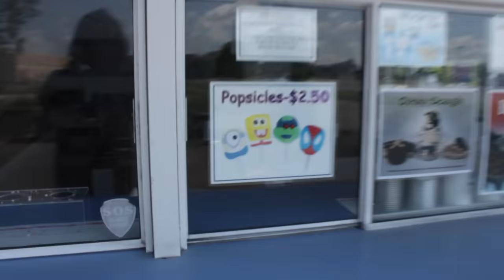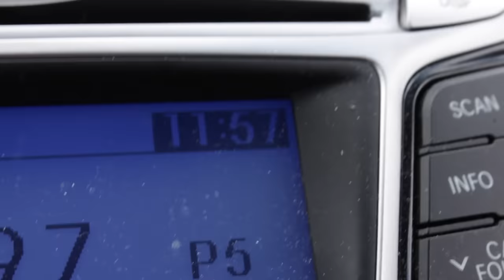The Ultimate Perfect Popsicle Hunt! (Spongebob, Spider-Man, Minion, Ninja Turtle!)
Today I found Spongebob, Spider-Man, Minion, and Teenage Mutant Ninja Turtle Popsicles! So you know what we need to do! Find the perfect ones!